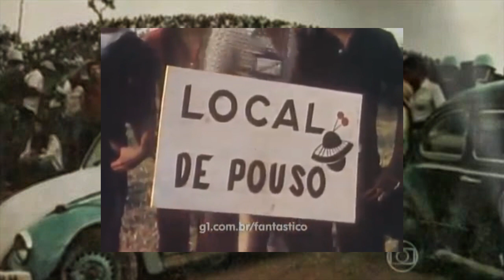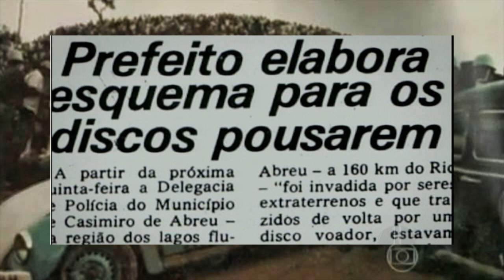Eles não vieram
Tanto a imprensa brasileira, como a de outros países viveu momentos de muita expectativa em Março de 1980, quando Edílcio Barbosa que se dizia um porta-voz dos extraterrestres divulgou que uma nave alienígena pousaria na pequena cidade fluminense de Casimiro de Abreu.